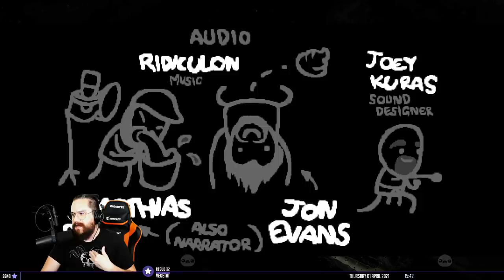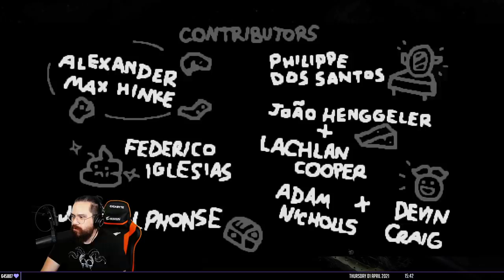LE NERD DU TECH X ? | The Binding of Isaac : Repentance #19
The Binding of Isaac Repentance est enfin dispo, run avec Cain.

The Binding of Isaac Repentance est le nouveau DLC de The Binding of Isaac, le désormais culte roguelike signe Edmund McMillen. On retrouve Isaac, Eden et toute la clique avec moult nouveautés. Des ennemis, des boss, toujours plus d'objets, de combos et de synergies qui ont fait de ce roguelite un classique du genre. Repentance s'annonce grand et on découvre cet ultime chapitre de The Binding of Isaac au fil de nombreux runs !